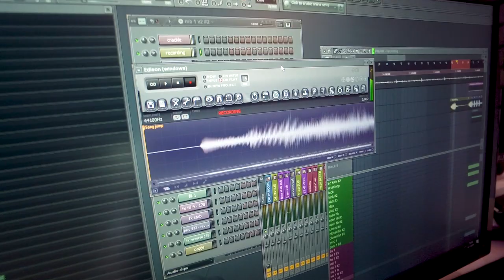WE MADE A BEAT FROM WINDOWS ERROR SOUND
Got the Windows Error? No problem. This is how you get to fix it.

Special thanks to Mr. Belt & Wezol, be sure to give them a follow!